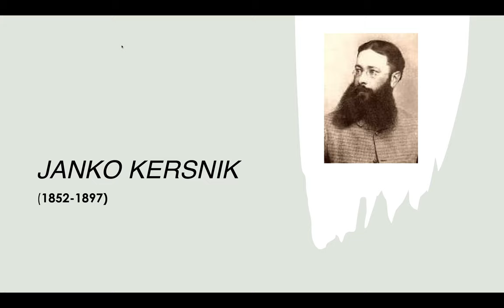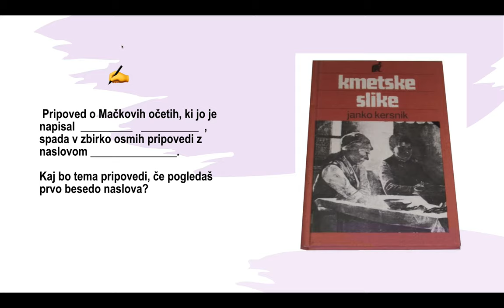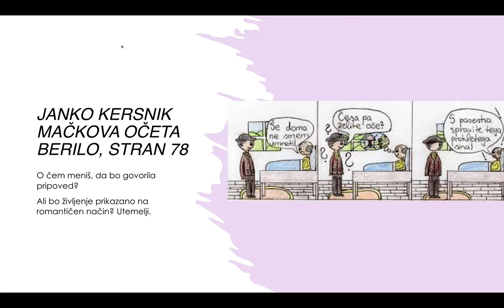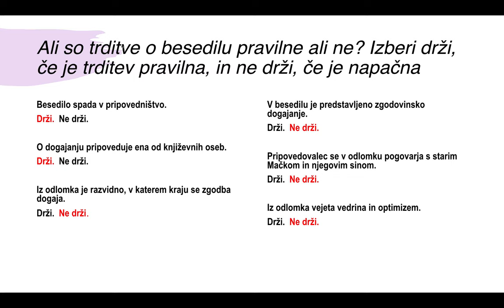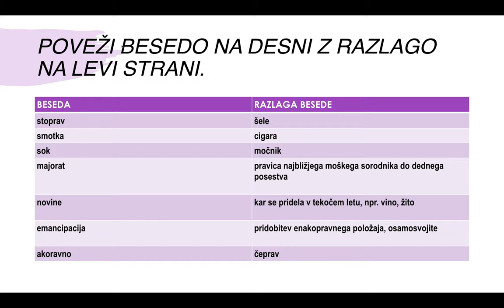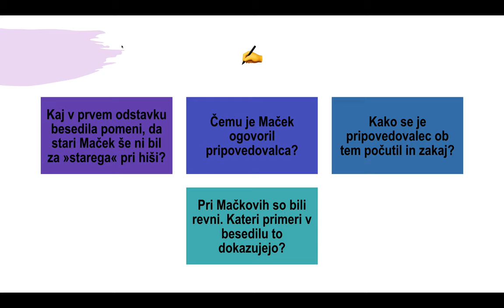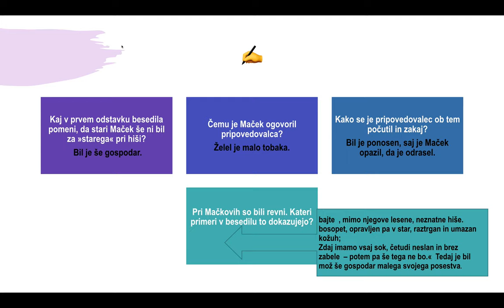JANKO KERSNIK: MAČKOVA OČETA (1.) 20. 5. 2020